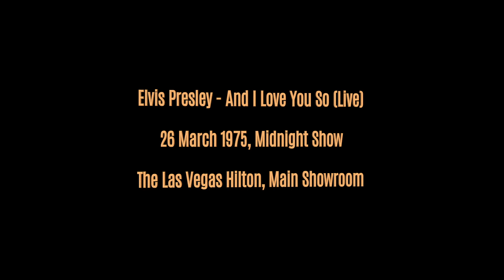Elvis Presley - And I Love You So - 26 March 1975 Midnight Show - The Las Vegas Hilton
Elvis laid down the studio master of 'And I Love You So' at RCA Studio C in Hollywood, California on 11 March 1975, the second day of recording and became the fourth master achieved at these sessions and would become the second track on the 'Today' album.
Exactly one week later Elvis began his twelfth season in Las Vegas and this song was included in the set list and would become a virtual permanent feature in the Elvis show until it's final appearance during Elvis' penultimate live appearance in Cincinnati, Ohio on 25 June 1977.
The renditions from the first Las Vegas engagement that it had been introduced are probably the finest live examples.  Elvis gives the performances an intimacy that often dissipated in future examples, particularly on tour.  This rendition, just after a week after being introduced to the set list, is one such example and is a quite wonderful version.

As with all of these videos, to get the most out of the re-edited audio, I highly recommend you use ear /headphones and turn the volume up as much as you dare!